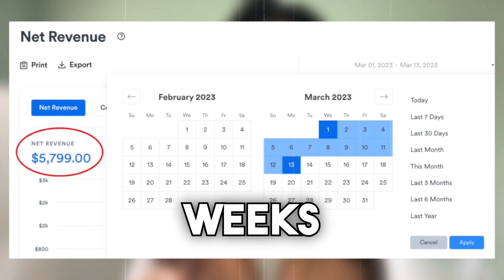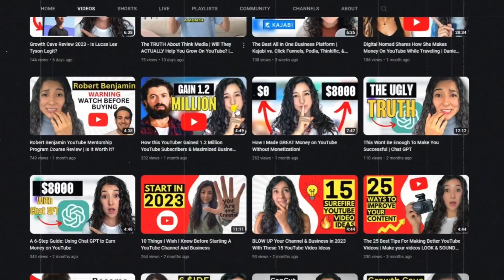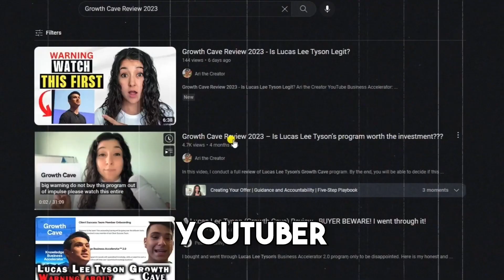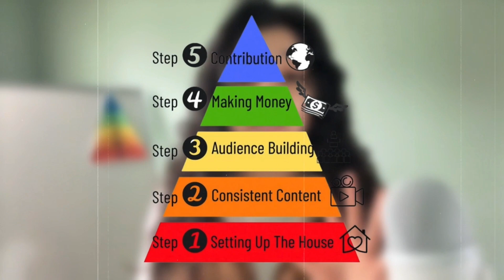These 5 Game Changing Tools Grew My YouTube Channel & Business From 0 To 6-Figures!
Ari The Creator

Looking to take your business and YouTube channel to the next level? In this video, I'll be sharing the 5 game-changing tools that helped me grow my business from 0 to 6-figures a year!

First on the list is Kajabi, the all-in-one platform that has revolutionized the way I create, market, and sell my digital products. With Kajabi, I've been able to streamline my entire business and provide my customers with an exceptional user experience.

Next up is Chat GPT, the AI-powered chatbot that has helped me automate my customer service and engage with my audience in a more personalized way. With Chat GPT, I'm able to provide instant support to my customers, while also freeing up more time to focus on growing my business.

Third on the list is Canva, the graphic design tool that has transformed the way I create social media graphics, website images, and other visual content. With Canva, I'm able to create professional-looking designs in minutes, without needing any design experience.

Fourth is Fiverr, the online marketplace that has been a lifesaver for me when it comes to outsourcing tasks and getting high-quality work done quickly. From graphic design to video editing, Fiverr has a wide range of freelancers that can help you take your business to the next level.

Last but not least is Tubebuddy, the YouTube optimization tool that has helped me grow our channel and increase our views and subscribers. With Tubebuddy, I'm able to optimize my videos for SEO, track our rankings, and find new opportunities to grow my audience on YouTube.

So, whether you're just starting out or looking to take your business and YouTube channel to the next level, these 5 game-changing tools are sure to help you reach your goals!